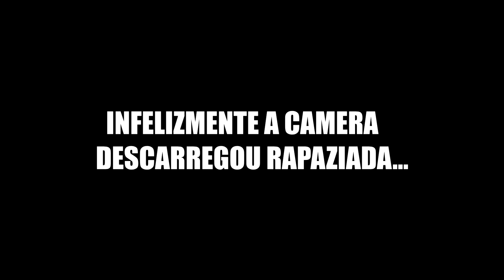MINHA MÃE REAGINDO AOS FUNK PESADÃO #5